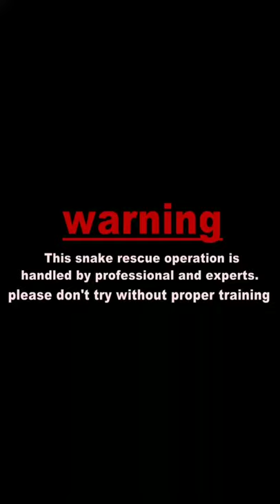chekred killback Snake (water Snake ) Let Night Relig videos | by kabirvibhar video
Checked keel back Snake nonvenmous saap

Follow In Instagram
/raipursnakerescue143

Comman Krait Snake Relig
/w7ZWciyqws0

Dhaman Saap Rescue And
Relig video
YEUKHdRCHgk

Baby Comman Sand Boa
Snake Relig video
/KWZzHU47hkM

Checked keelBack Snake
Water Snake Rescue And Relig

/kabirvibhar/

            🙏💐 Raipur Snake Rescue Team

(🐍 हम एक स्नेक रेस्कुएर है हमारा काम घर में घुसे साँपों को सही सलामत रेस्क्यू करते हुये उसके प्राकृतिक स्थान पे छोड़ देना है, ताकि पर्यावरण संतुलन बना रहे, साथ ही लोगो को साँपों प्रति जागरूक करना है जिससे सर्पदंश से होने वाले मौतों में कमी आ सके 🐍 )

please आप सभी हमारे you tube चैनल को subscribe करे like और share करे साथ ही bell icon को दबाये | इतना करके लोगो को जागरूक करने में हमारी मदद करे जिससे किसी की जान बच जाये धन्यावाद

Kabir Vibhar Contect No.9770421858
Som Kumar Soni Contect No.6266025155